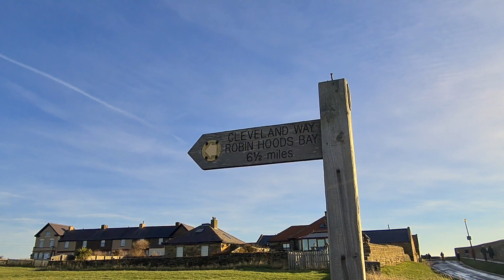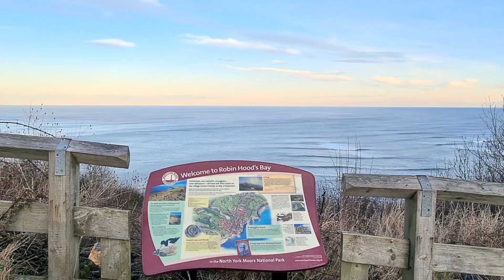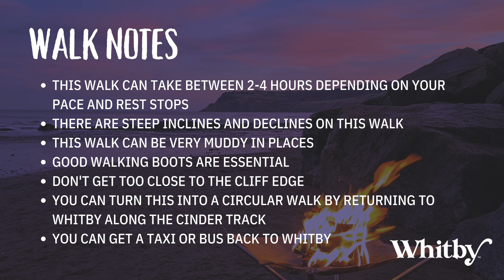Whitby to Robin Hood's Bay coastal walk along the Cleveland Way. Start to finish, UK coastal walk.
A start to finish walk along the Cleveland Way from Whitby to Robin Hood's Bay. Considered one of the best coastal walks in Britain. This walk takes in the Whalebone Arch, the historic streets of Whitby, the 199 Steps and Whitby Abbey before joining the Cleveland Way to Robin Hood's Bay. This coastal walk offers incredible views across the North Sea and Jurassic Coast. On this walk, you will pass Saltwick Bay, famous for fossils, sunsets and shipwrecks before heading past Bass Ness and onwards into the idyllic coastal retreat of Robin Hood's Bay.

The walk will take around 3-4 hours at a steady pace, with a few rests along the way. More experienced and nimble walkers should be able to complete this walk within 2-3 hours. You can make this walk a circular walk by returning to Whitby along the Cinder Track. You can also return to Whitby via bus or taxi.

We love this Whitby to Robin Hood's Bay walk. This video captures some incredible coastal scenery. This video was shot on a crisp winters day and the sunset at Robin Hood's Bay was just spectacular.

You may also find the following articles useful.